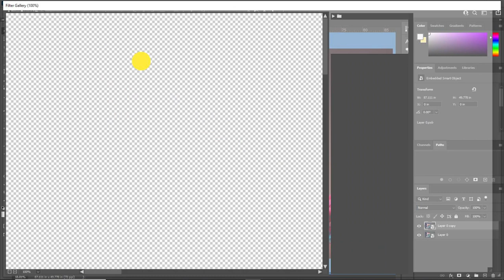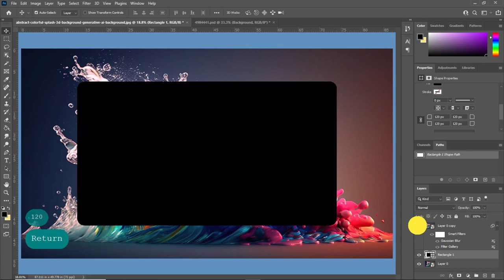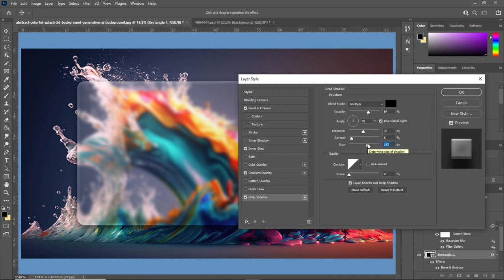Glass morphism Photoshop Tutorial | Create Glass Effect in Photoshop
Unlock the stunning world of Glassmorphism with our step-by-step Photoshop tutorial! In this video, you'll learn how to create a mesmerizing glass effect that can elevate your design projects to a whole new level. Perfect for both beginners and experienced designers, this tutorial covers everything from setting up your workspace to applying the perfect blend of transparency and blur to achieve that sought-after glass look.

What you'll learn in this tutorial:
- Understanding Glassmorphism and its design principles
- Step-by-step guide to creating glass effects
- Techniques for layering and blending colors
- Tips for enhancing your designs with shadows and highlights
- How to apply the glass effect to different shapes and text

Whether you're looking to enhance your UI/UX designs, create eye-catching graphics, or simply experiment with new effects in Photoshop, this tutorial is for you!

Get ready to impress your audience with your new skills. Let's dive into the world of Glassmorphism together!